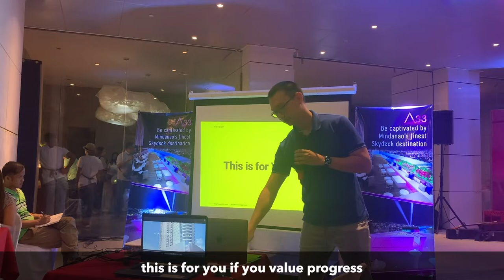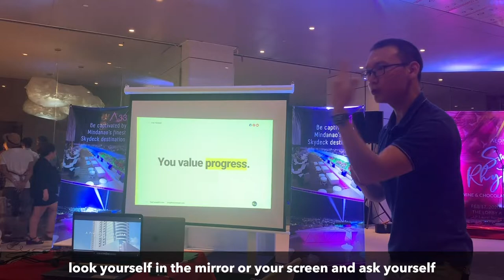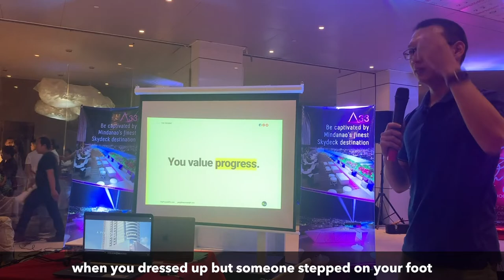You Can Be In Sales IF...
In sales, we will experience a ton of rejections. That's why not everyone is fit to be in sales because it's not an easy job. If you have experienced any sales work, you know what we mean.

Thank you Aeon Luxe Properties for having us during your recruitment drive event last February 17.